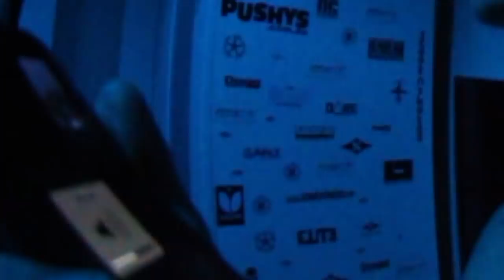GAME OF SCOOT! * LEO SPENCER vs LEWIS JOHNSON *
WHATS GOOD SQUAAAD! NEW SCHEDULE TUES, THURS, SAT, SUN
be there!

THE LITEST MERCH WILL BE BACK OUT SOON !